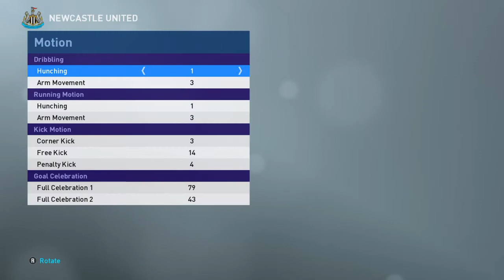Rob Lee Face (2 Hairstyles) + Stats | PES 2019 | REQUEST | VOTED #2 📊 TELEGRAM POLL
This formula works for PES 2016, 2017, 2018, 2019, 2020 and 2021!

-- This formula works for PES 2017, 2018, 2019, 2020 and 2021!
Like what you see? 👍 CLICK IT!

Socials  : @TiagoDiasPES

Robert Martin Lee (born 1 February 1966) is an English former professional footballer who played as a midfielder in the Premier League and Football League for Charlton Athletic, Newcastle United, Derby County, West Ham United, Oldham Athletic and Wycombe Wanderers.

Lee played for England between 1994 and 1998, scoring twice in 21 appearances. He was called up for the first time for a friendly against the USA in September 1994, and scored on his début the following month against Romania. He was in the squad for the 1998 World Cup under Glenn Hoddle, and came on once as a substitute against Colombia.